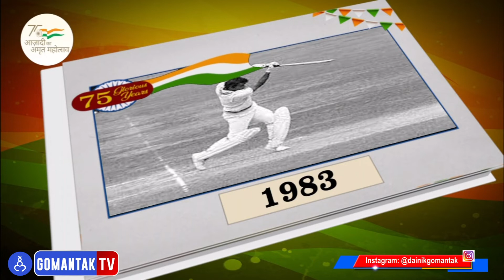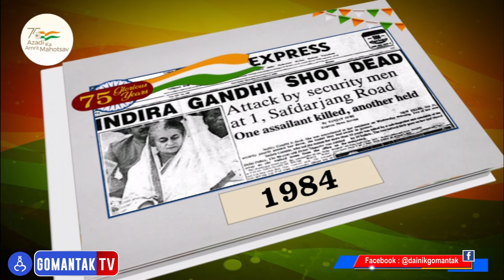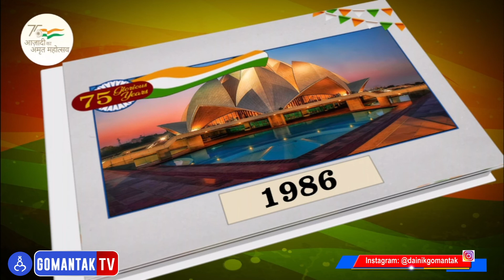Episode 8 | स्वतंत्र भारताचीं पर्जळीत 75 वर्सां | 75 Glorious years of India | Gomantak Tv